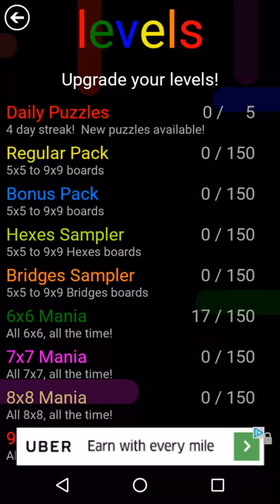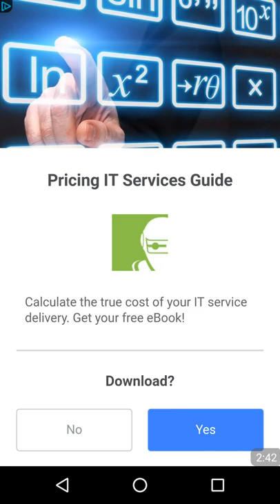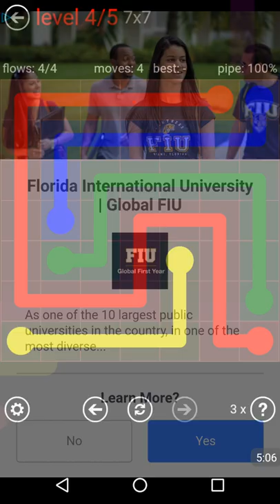Flow Free - Daily Puzzles (May 8, 2017)